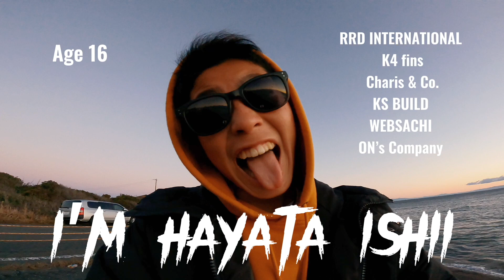OMAEZAKI JAPAN CUP FREE SESSION /wave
OMAEZAKI JAPAN CUP FREE SESSION